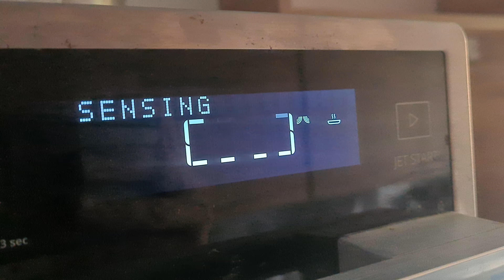mikrofalówka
17 października 2024